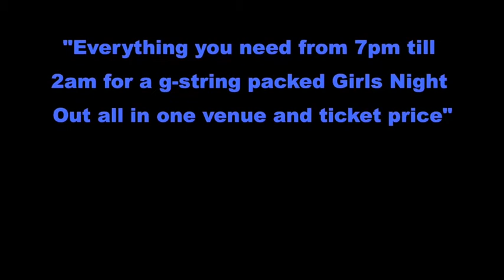Comedy Brighton new music1